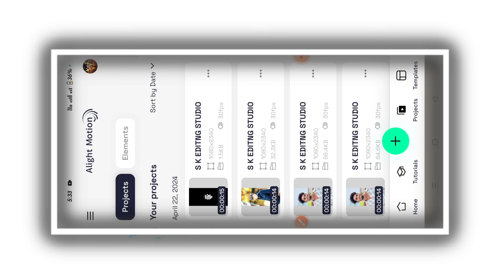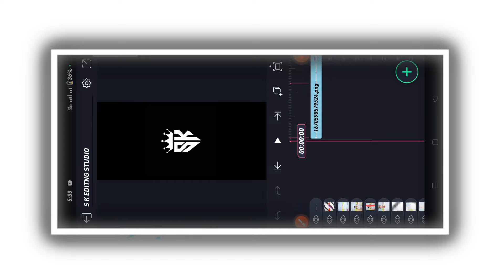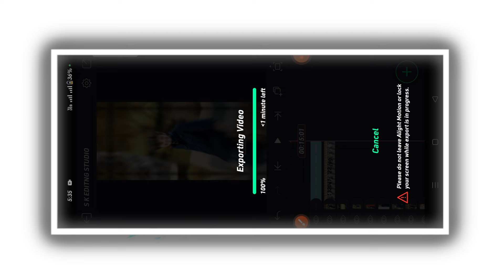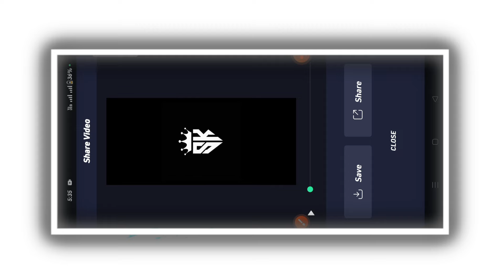TRENDING SHAKE EFFECTS LOVE💖STATUS VIDEO EDITING KANNADA IN ALIGHT MOTION TRENDING VIDEO EDITING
📌🔷🔹SHAKE EFFEC AND BEAT MARK LINK ≈ –

                                           COMMEN📝